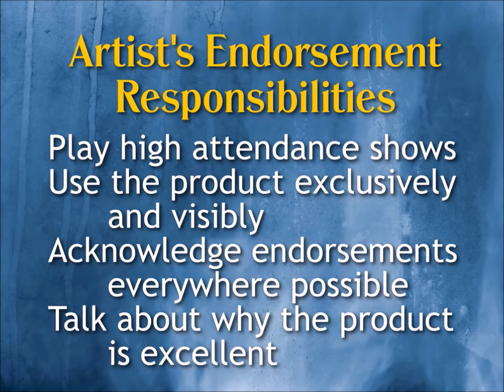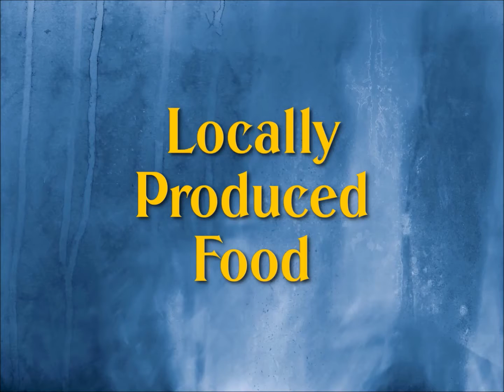Get Endorsements for Your Christian Band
You can get endorsements for your Christian band when you know where to look and how to go about it.  talks about what endorsements are, how they work, and how you can get them.